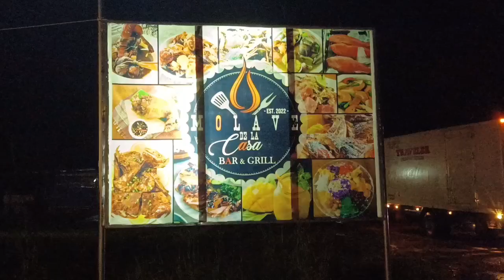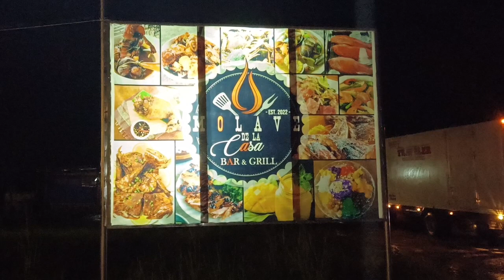Kaganapan sa pag punta namin s QUEZON BUKIDNON @rosanailyas place